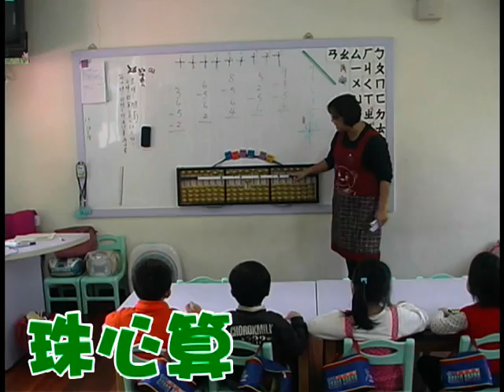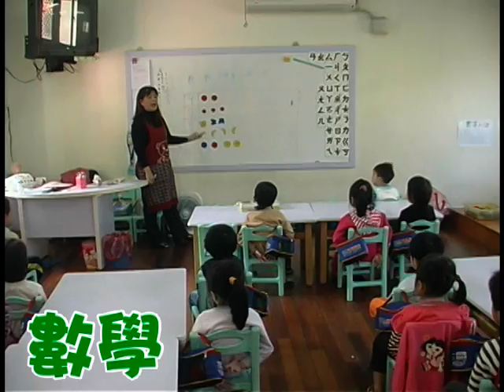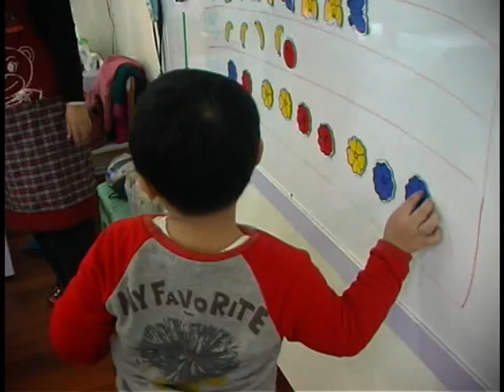星星班生活點滴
98年若瑟中班